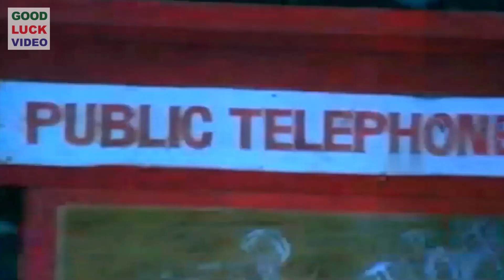யார் நம்புறாங்களோ இல்லையோ உங்க பொண்டாட்டிய நீங்க நம்பனும்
என் மகக்கிட்ட உனக்கு என்ன பேச்சி

Starring Vijayakanth
Sujatha
Nalini
Sangili Murugan
Edited by P. R. Gouthama Raj
Production
company
V. V. Creations